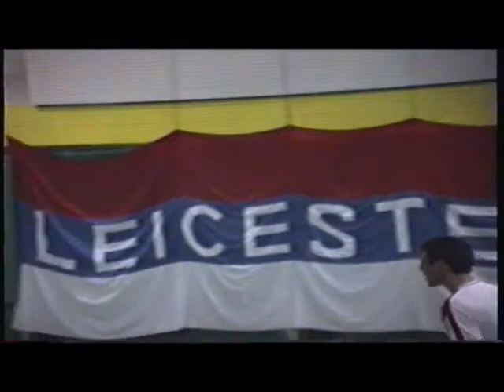Five-a-side - Bradford 1991 - Part 7/8 - Final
Five-a-side - Bradford 1991 - Part 7/8 - Final - Leicester (B) vs London (A)

Teams that competed at Srpski Dan in 1991:

Bedford (A)
Bedford (B)
Birmingham (A)
Birmingham (B)
Bradford (A)
Bradford (B)
Derby (A)
Derby (B)
Derby (D)
Leicester (A)
Leicester (B)
Leicester (D)
Letchworth (A)
Letchworth (B)
London (A)
London (B)
London (D)
Northampton (A)
Northampton (B)
Oxford (A)
Oxford (B)
Peterborough (A)
Peterborough (B)
Stoke-On-Trent (A)
Wakefield (A)
Wakefield (B)